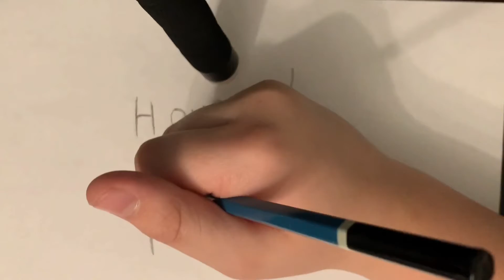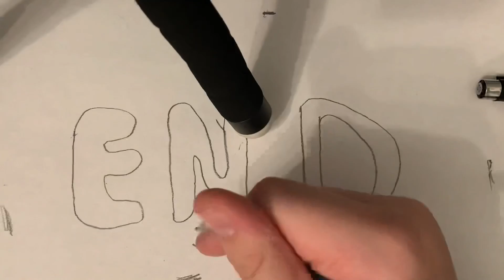How to draw in 3D